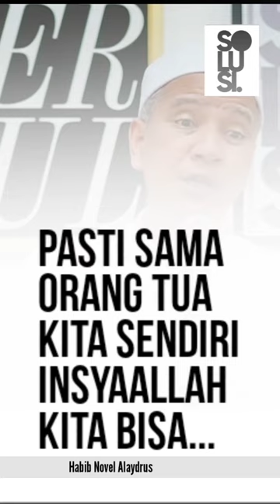BIRRUL WALIDAIN YANG BENAR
BIRRUL WALIDAIN YANG BENAR, bagaimana bersikap dan menanggapi sikap orang tua yang belum baik.